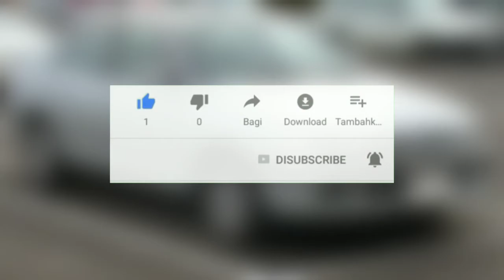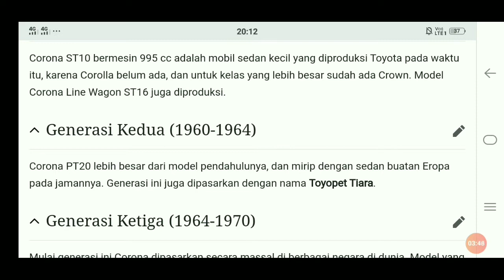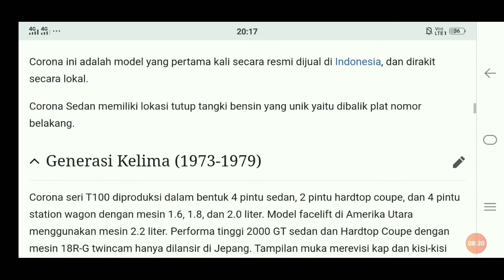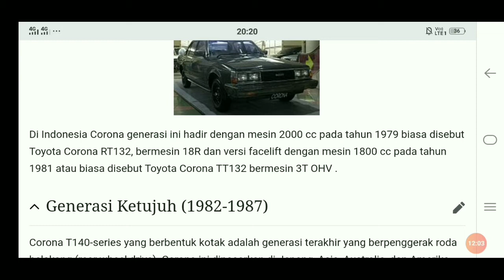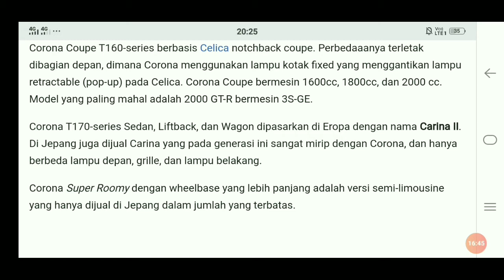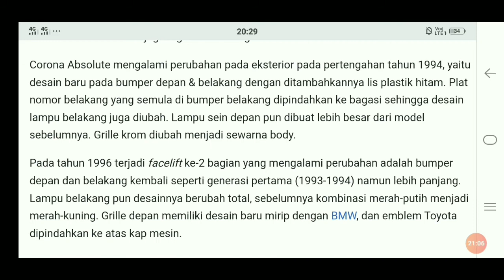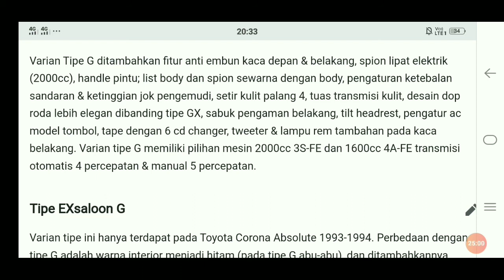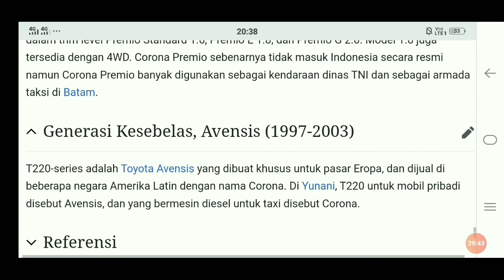history/Sejarah Toyota corona di indonesia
Follow juga sosial mediaku di=
line managemant: @967fbjso
thank you ya teman teman yang udah saport aku sampai sekarang